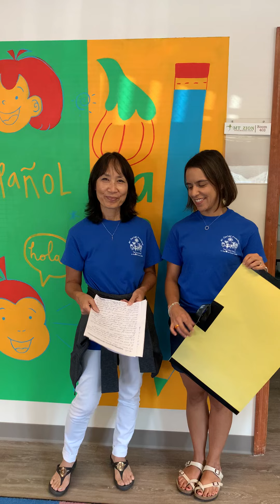Meet the Art Teachers!